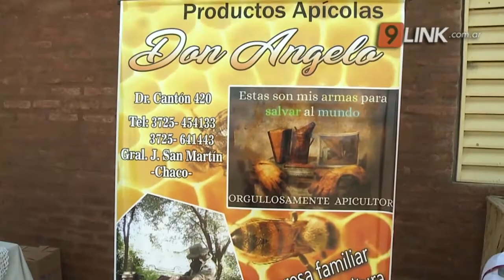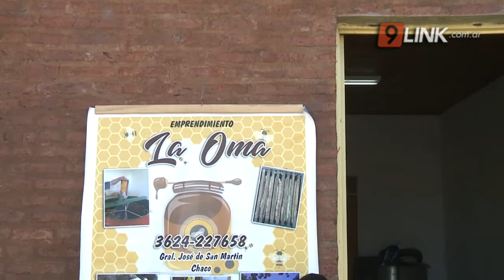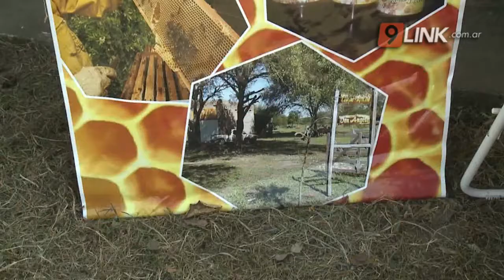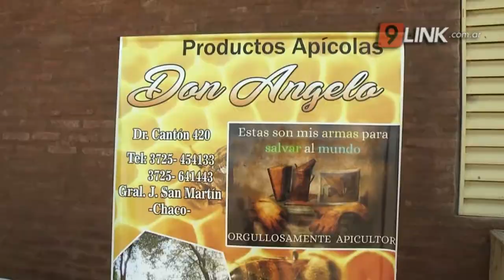N9 - CHACO: PRIMERO EN MIEL ORGÁNICA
EN GENERAL SAN MARTÍN VISITARON LA COOPERATIVA APÍCOLA
LA PROVINCIA YA SE UBICA ENTRE LOS CINCO PRIMEROS PRODUCTORES DE MIEL DEL PAÍS. EL GOBERNADOR, JORGE CAPITANICH, JUNTO A MAURO LEIVA, INTENDENTE DE SAN MARTÍN, VISITARON ESTE MIÉRCOLES, LA COOPERATIVA APÍCOLA CHACO PARA ENTREGAR 1.700 BOLSAS DE AZÚCAR Y 9.500 CELDAS QUE PERMITIRÁN FORTALECER LA PRODUCCIÓN DE 10 MIL COLMENAS EN LA PROVINCIA.
MAURO LEIVA - INTENDENTE DE SAN MARTÍN // JORGE CAPITANICH - GOBERNADOR DE CHACO // PTE COOPERATIVA APÍCOLA